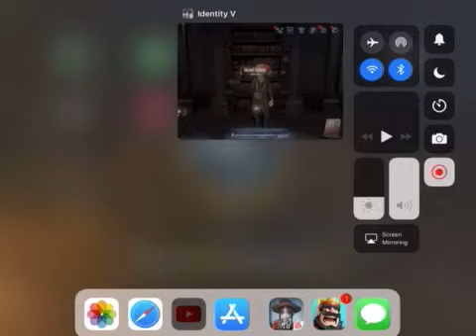Identity V I Atropos’ Ropes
(Golden Rose Theatre Investigation - Act 3): The final act of the Golden Rose Theatre Investigation and Atropos’ Ropes is about to be unveiled...